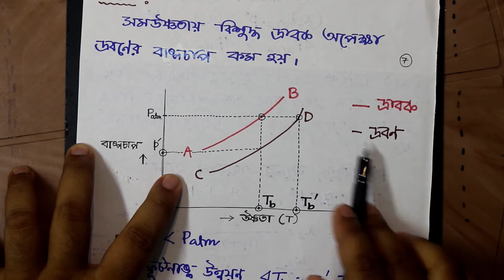XII SOLUTION PART 13